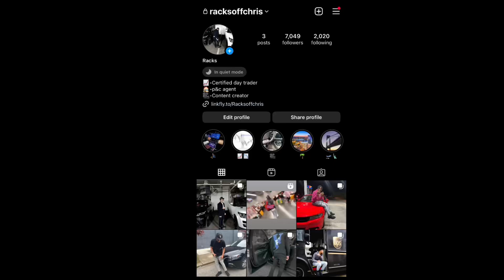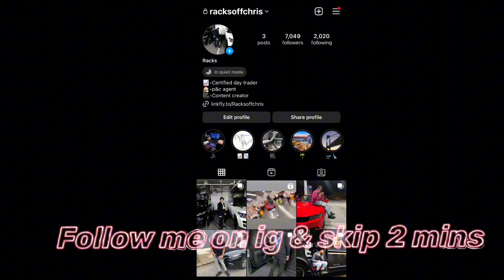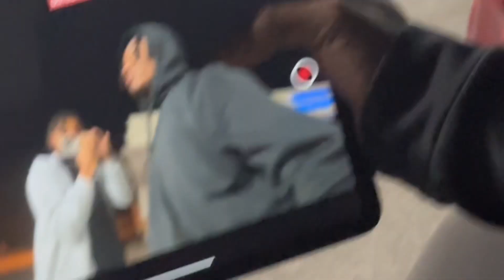Presidential flavor ? Trying Obama runtz 😳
WADDUP GANG CAN WE HIT 1,000 LIKES 😨*

Racksoffchris

1MILL on the way☑️🔥🧡